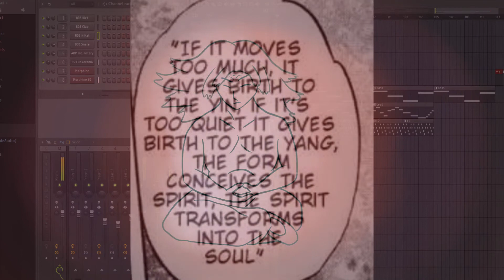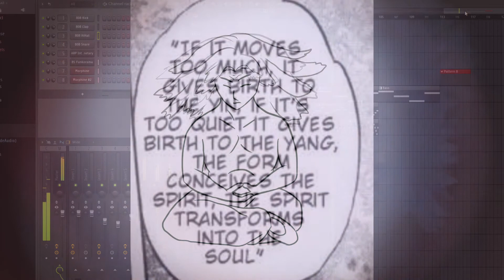Spirit Realm - The Psychic Underground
Social -

Amazon Books